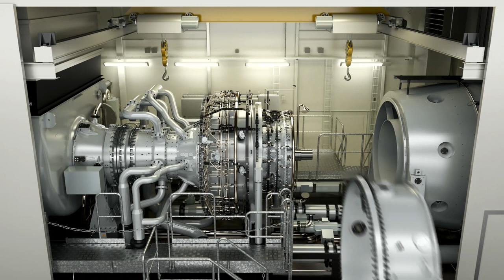Siemens Energy SGT-800 site maintenance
No sound - Short animated movie showing the steps to disassemble a SGT-800 for site maintenance.